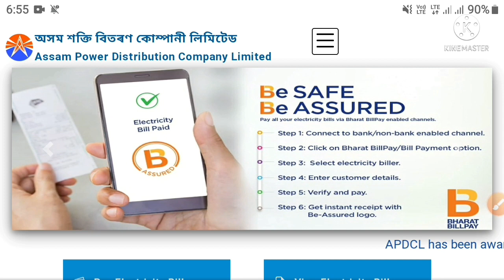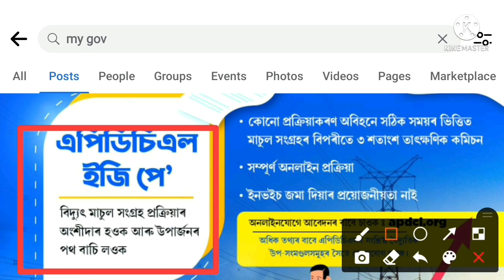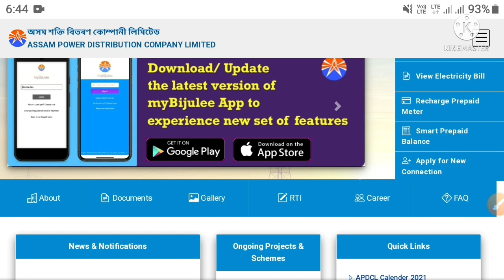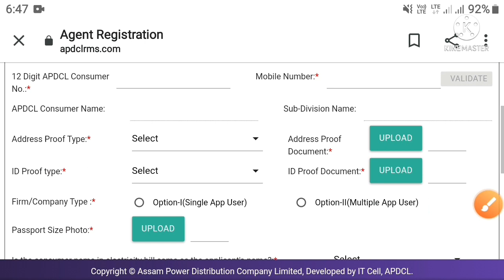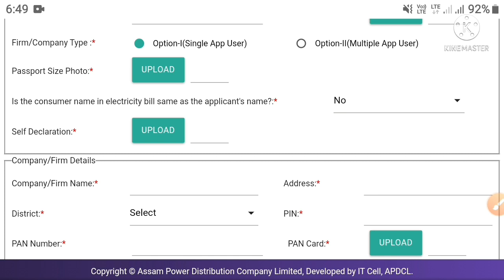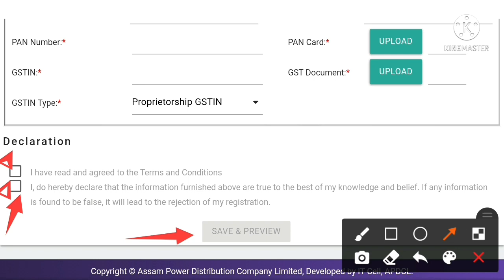APDCL requirements 2021/assam government job/apdcl agent requirements 2021/ apdcl agent commission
assam APDCL JOB 2021, APDCL AGENT FOR BILL COLLECTION 2021, apdcl agent commission

ARMY SERVICE CROPS REQUIREMENTS :-